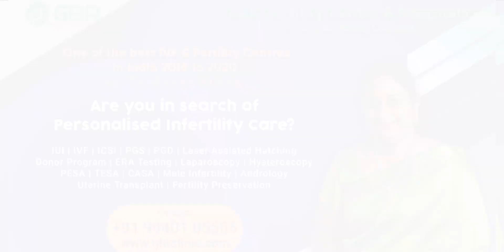What is Laparoscopy? | Laparoscopy Procedure Explained in English | Dr. G Buvaneswari | GBR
What is Laparoscopy? | Laparoscopy Procedure Explained in English
Laparoscopic surgery or keyhole surgery is a new advancement in the surgical treatment industry. With the small holes made in the body to insert the equipment like the robotic arms and the camera, the doctors perform such surgeries by avoiding complex operating procedures.
Dr G Buvaneswari from GBR Fertility centre and hospitals, shared the detailed information about the laparoscopic or the keyhole surgeries.

You can comment on your doubts in Youtube video comment box which is shown below.

Having successfully done a few thousand cycles of IUI, IVF & ICSI, GBR Fertility Centre & Hospitals has a wealth of expertise to provide above par treatment and care when it comes to managing infertility. The skill and knowledge the team has acquired are put to best use to understand each individual couple's problems and to take them through the right treatment approach.